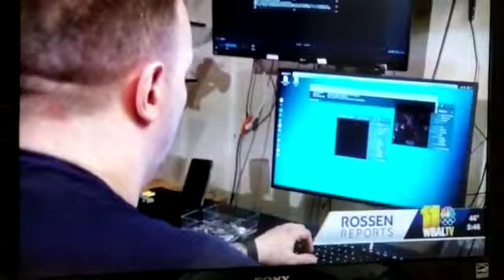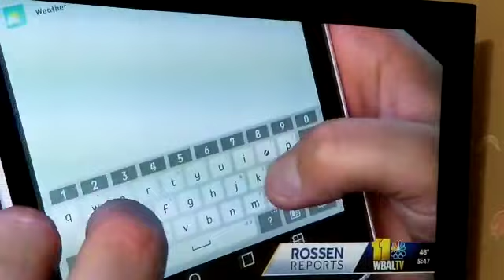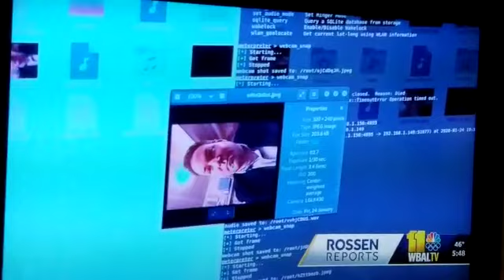Rosen Report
Video from Dee